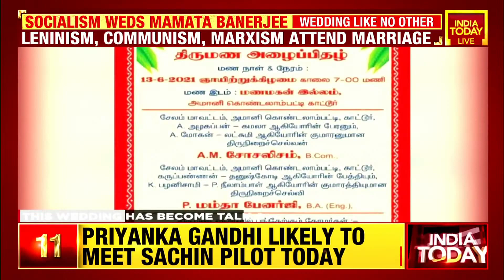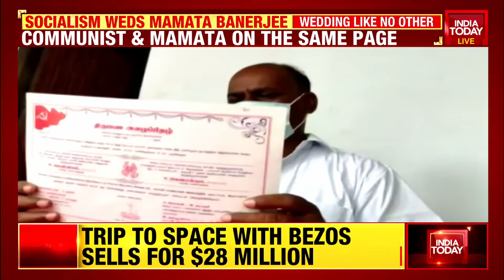Shiv Sena MLA Makes Contractor Sit On Waterlogged Street, Gets Garbage Dumped On Him And More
Shiv Sena MLA Dilip Lande was caught on camera forcing a civic contractor to sit on a waterlogged street in Mumbai’s Chandivali area after he allegedly failed to clean the garbage.

The incident took place on Saturday when an infuriated MLA Dilip Lande, along with it his associates, pushed the contractor and made him sit on the road which was excessively waterlogged due to irregular cleaning of the drainage system.